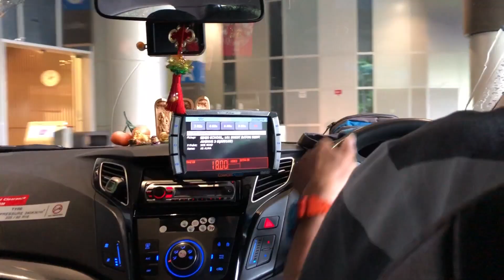Season 1 Episode 25 Med Rep Tomato in Ricecooker Meal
if you are in the field of sales, and you need to prepare dinner, this video is for you.